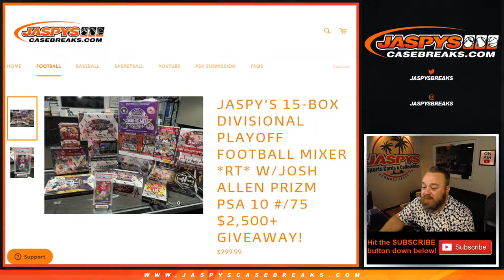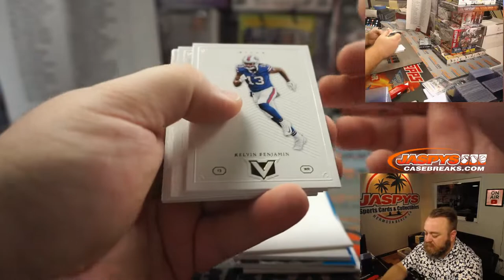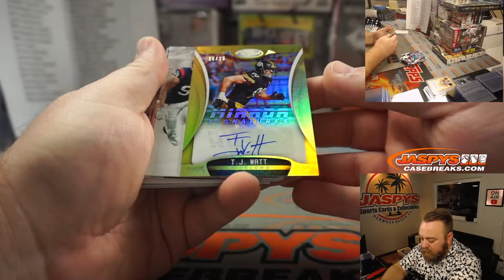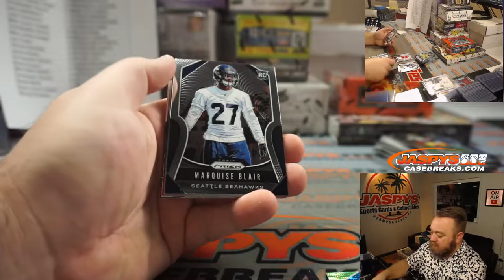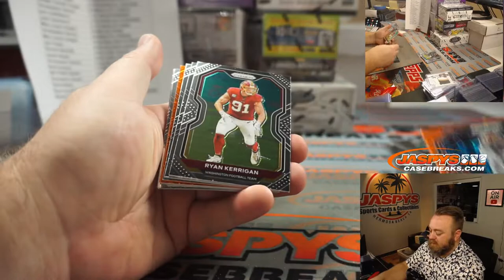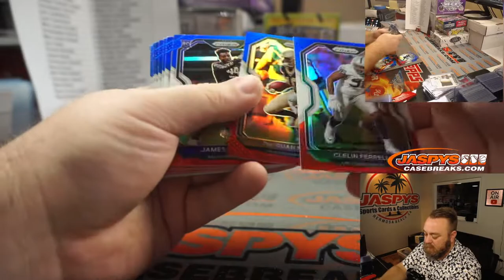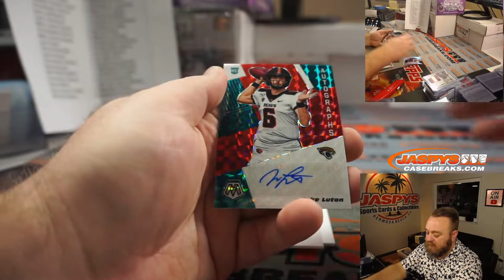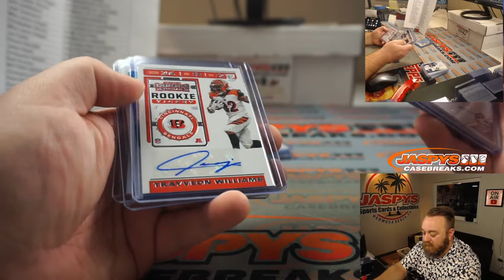TH 1/14 - JASPY'S 15-BOX DIVISIONAL PLAYOFF FOOTBALL MIXER